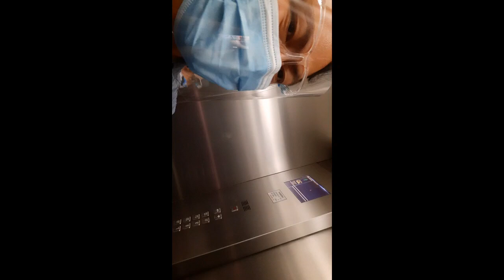Buhay IT Park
trabaho